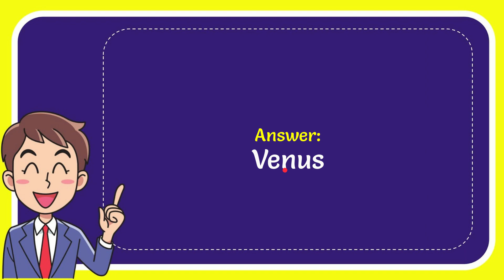What is the hottest planet in the solar system?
What is the hottest planet in the solar system? NEW VIDEO#